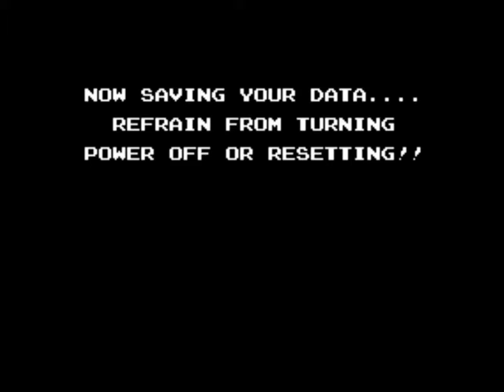StarTropics pt 5 - Pipe Organs and Deadly Bowling Balls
5. I wouldn't die so often if there weren't a delay in pressing the button and Mike moving.